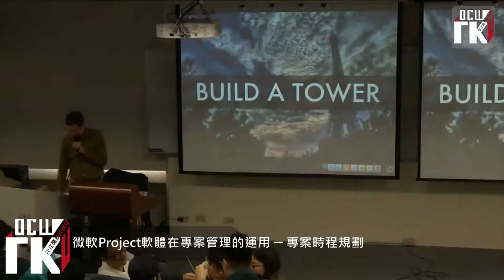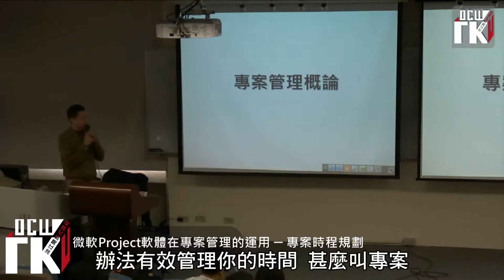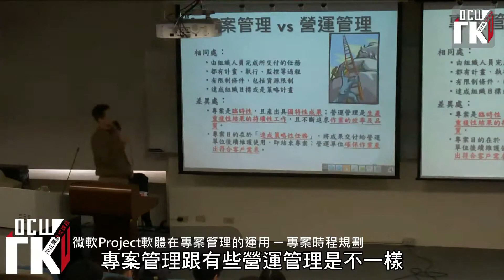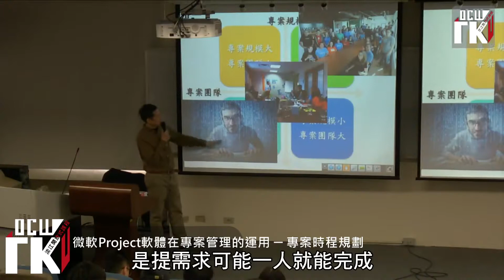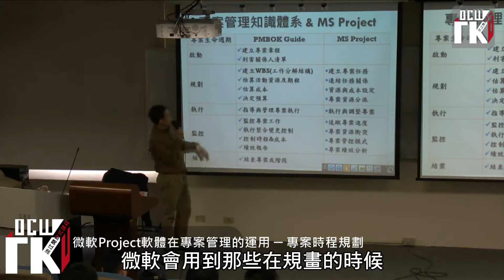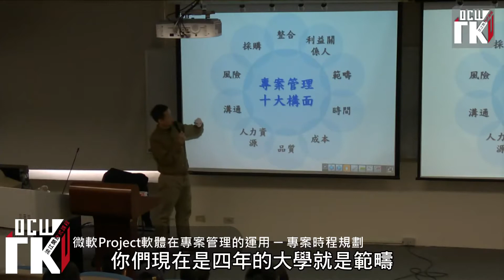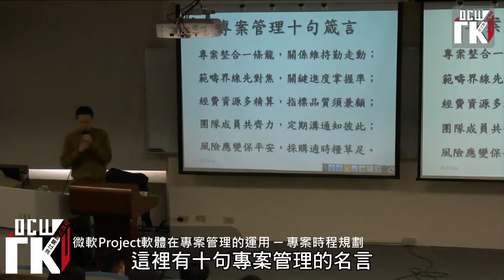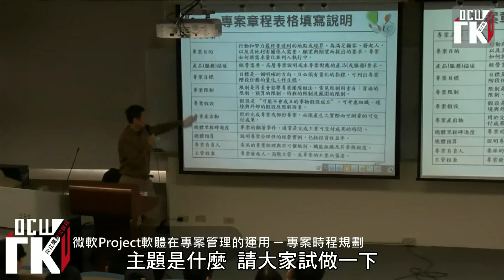專題演講： 微軟Project軟體在專案管理的運用 ─ 專案時程規劃